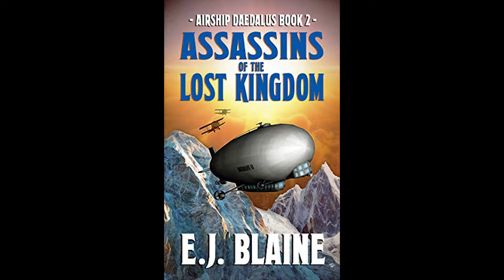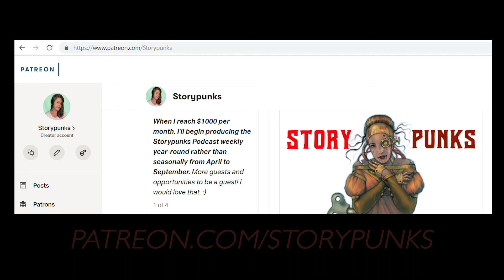#57 (Part 1): Decopunk and Dieselpunk With Artist Todd Downing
Todd Downing describes himself as the "complete creative" because, like many in our audience, he wears a lot of creative hats.

In this first of two episodes, we learn about how his Airship Daedalus series developed, including the Greek myth of Icarus and other influences.

Join us for your 1920s fix!